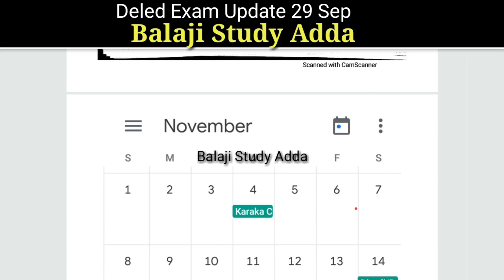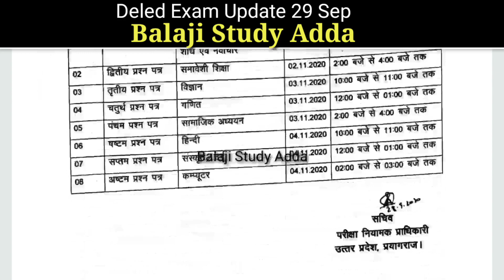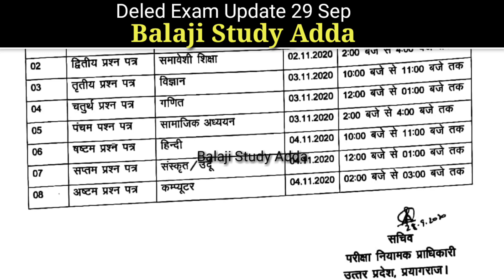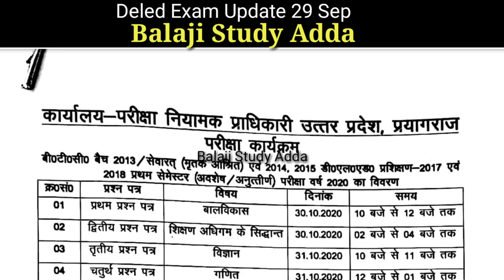Deled 17, 18 & 19 Batch Back Paper & Semester Exam Scheme Related Notification Released